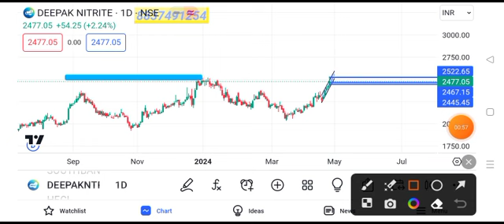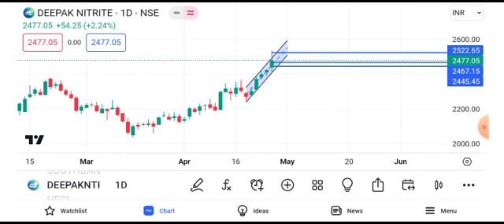deepak nitrite share latest news || deepak nitrite share latest news today